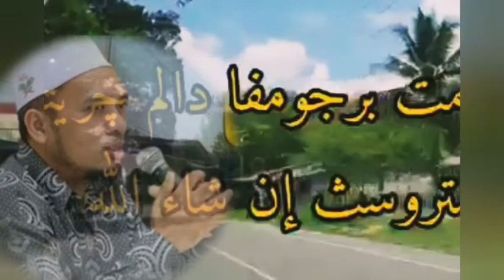قصة برأوبت فساكيت دغن صدقة รักษาตัวยามเจ็บป่วย ustaz Zakariya ahmad อุสตะซาการียา อะหมัด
قصة برأوبت فساكيت دغن صدقة
sembuh apabila sakit
 รักษาตัวยามเจ็บป่วย